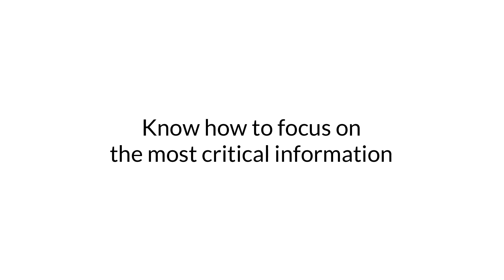Analytics Training: Think Like an Analyst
NEW COURSE! THINK LIKE AN ANALYST // Analytical thinking skills are some of the most in demand skills from companies across the world. Learn from my 15 years of experience in analytics to think like an analyst yourself.

Whether you’re an aspiring analyst, an analyst who wants to be more effective, or just want to incorporate more effective thinking and problem solving into your work, I’ve got you covered.

According to LinkedIn, analytical reasoning is one of the top most in demand skills by employers and analytics related topics make up 6 of their 10 most-needed skills. It’s made their list multiple years now.